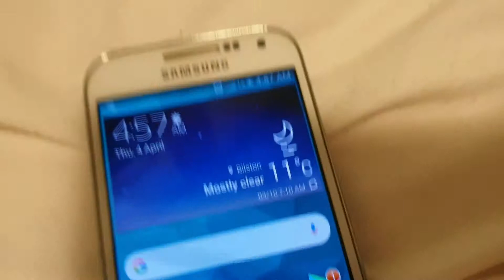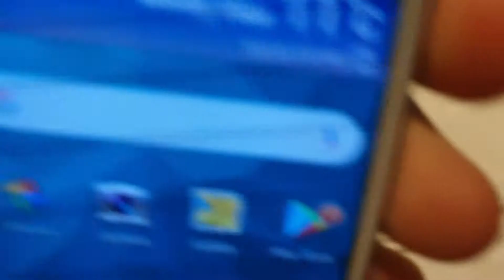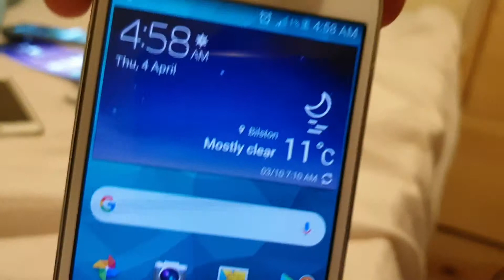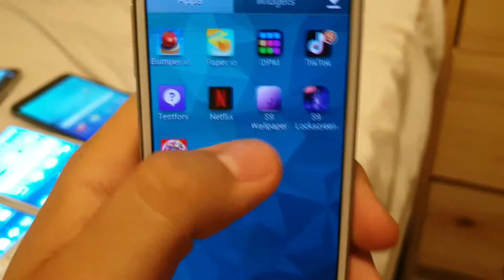See which dies first out of S4 Mini or S2